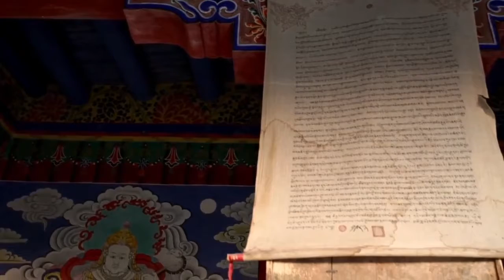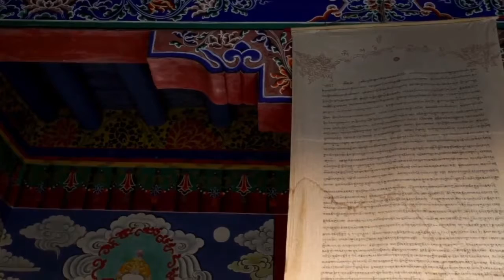Mount Everest HD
Earth's highest mountain (Mount Everest)
Elevation  8848 m (29,029 ft) , Traveling ,

If you want you can also support me so that I can make more videos. Thanx you